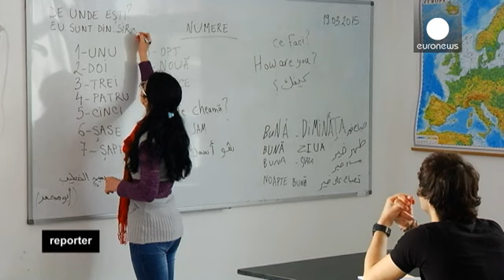Già pronta o non ancora? La Romania, Schengen e gli sbarchi sul Mar Nero - reporter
Ciprian Popa è un capitano della Guardia Costiera romena che pattuglia le acque del Mar Nero per garantire la sicurezza dei confini esterni dell'Unione Europea. Da diversi mesi, con i suoi colleghi, è impegnato nel contrasto di un nuovo fenomeno: carrette del mare cariche di migranti irregolari in arrivo dalla Turchia, che cercano un approdo in Europa sulle coste romene del Mar Nero.

I numeri non hanno niente a che vedere quelli degli sbarchi sul Mediterraneo, ma le autorità cominiciano a chie…